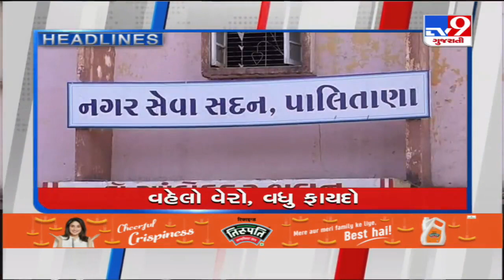TV9 headlines @ 8 am : 19/2/2022 | TV9News